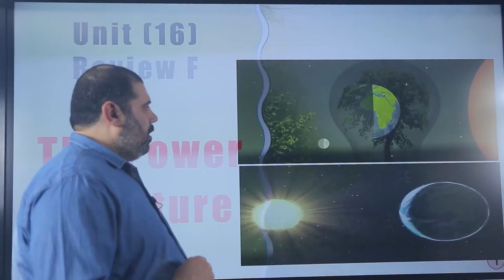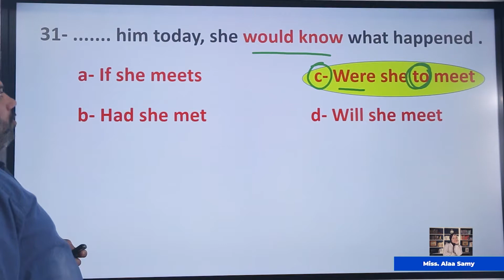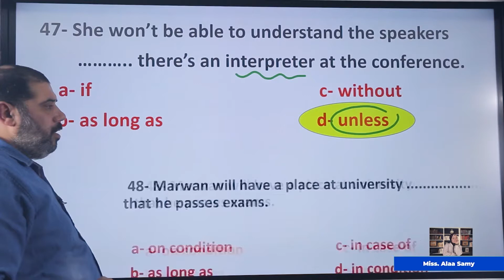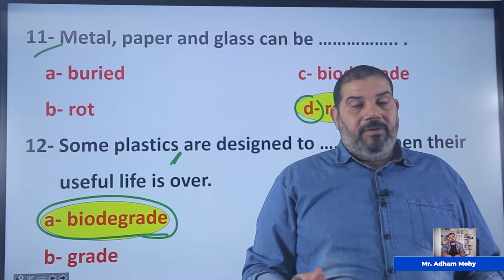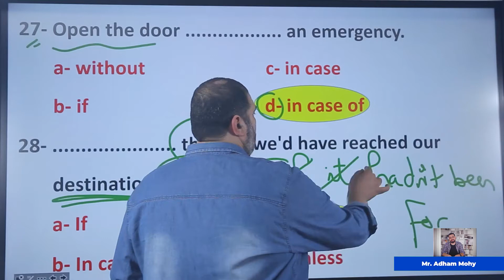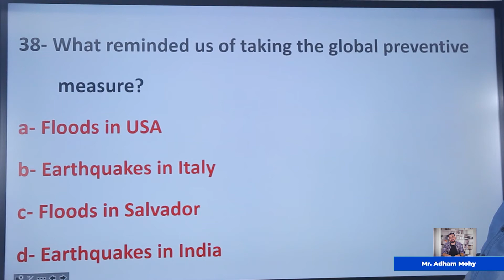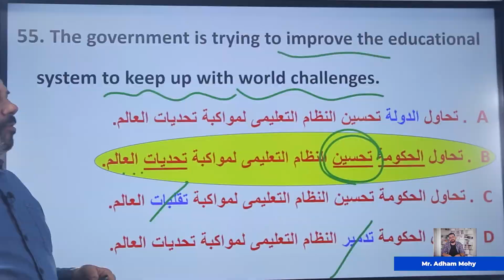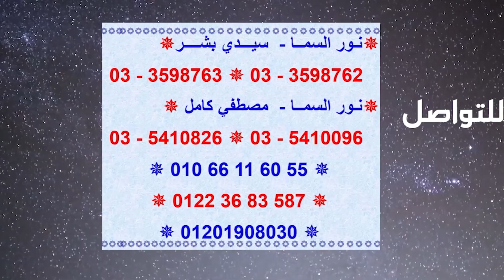شرح مبسط و مراجعة سريعة ل unit 16 مع امتحان شامل على unit 16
لينك ال pdf

ممكن تتابعه معنا اكثر وتابعه كل جديد من خلال صفحة مستر حسن النجار

تابعه معانا على قناة  @Hassan Elnaggar  كل يوم جمعة من كل اسبوع
حيتم نشر حصة مجانا على قناة بتواجه كل طلبة فى مادة اللغة الانجليزية

يمكنك الحجز مع مستر حسن النجار على منصة سوبر  اون لاين اكاديمي
من خلال الرابط التالى :

الثانويه العامه,ثانويه عامه,ثانوية عامة, ثانويه,نصوص ثانويه عامه,ثانوي,علمى رياضه,حسن النجار,اللغة الانجليزية,hassan elnaggar ,vocabry